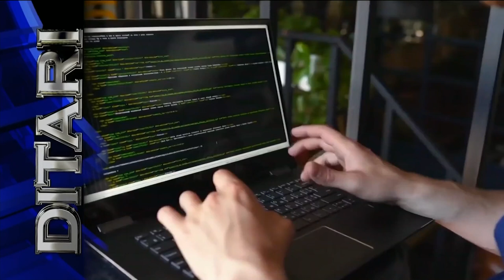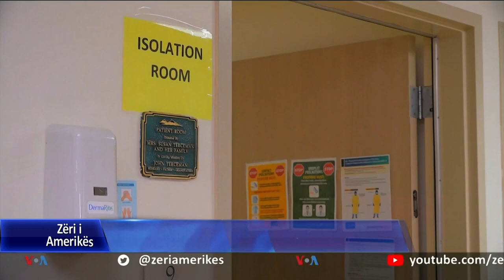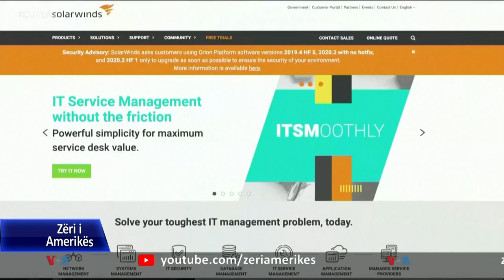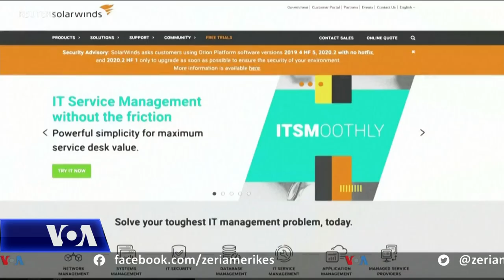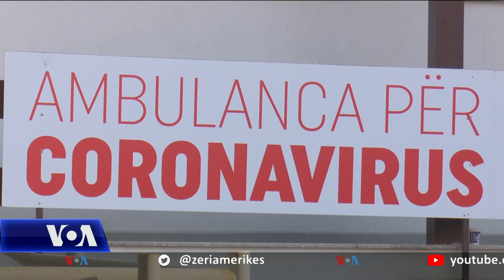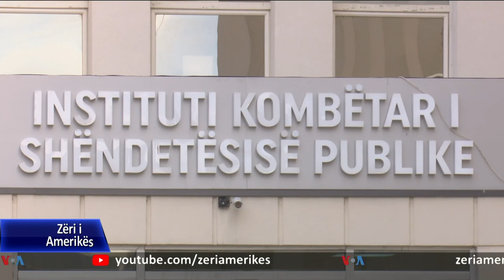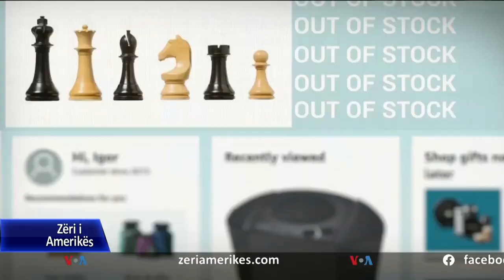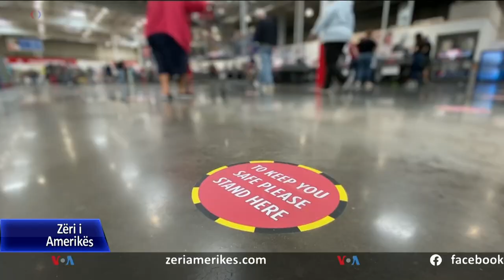Ditari 19 Dhjetor 2020